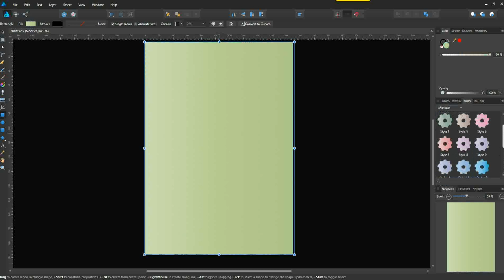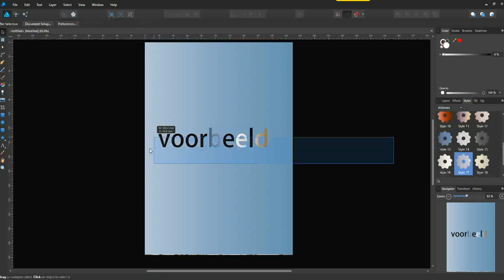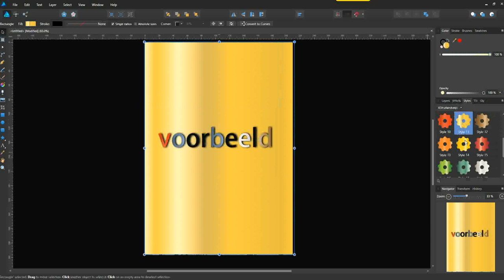style mogelijkheden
mogelijkheden van het deel styles in Affinity designer, vlak en tekst